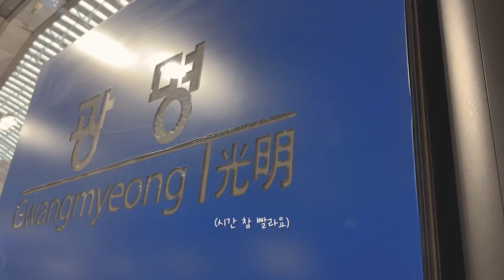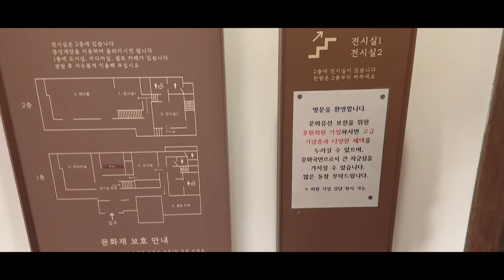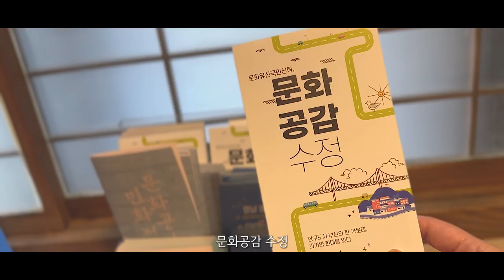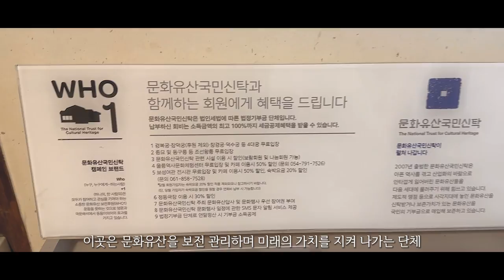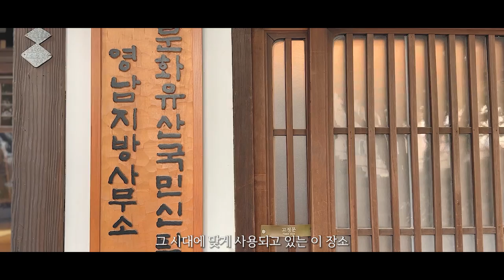힐링스팟: 아이유 밤편지 뮤비 촬영지 💌 부산 혼자여행-문화공감수정 정란각 (문화유산국민신탁)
퇴사 후 벌써 1년...환경도, 성격도, 마음 상태도, 모든 것이 변화한 지금의 상태.
30대, 퇴사, 여자 혼자 여행, 여전히 전 혼자서도 여럿이서도 잘 여행합니다.
지금 저의 모습이 꽤 맘에 듭니다. 요즘 전 행복해요.
하지만 사람은 끝 없이 행복을 추구하는 동물이기 때문에
나의 행복을 찾는 여정은 계속될거에요.
앞으로도 되도록 좋은 것을 보고 듣고 느끼는 삶이 되었으면 좋겠어요.

그러기 위해선, 저 부터가 좋은 사람이 되어야 겠다고 생각해요.
끝 없이 자아성찰을 하며 더 나은 사람이 되기 위해 노력하고 싶어요.
그 노력 중 한가지, 저는 '아름다운 것들을 지키기 위한 노력'도 하고 싶습니다.

부산 수정동의 한복판, 100년 남짓 보존 되어온 적산가옥이 존재합니다.
문화재로 등록이 되어있는 우리의 문화 유산인 문화공감수정, 정란각 입니다.
아이유 밤편지 뮤비 촬영지로 유명한 장소죠

우리의 역사는 아프지만 그 아픈 역사도 우리의 것입니다.
이 곳이 아직까지 존재하기에 일제강점기 그 때로 돌아간듯 시간 여행을 하며
그 당시의 공기를 온전히 느껴볼 수 있었어요.
최대의 관광도시 부산에서 어떻게 오랜 시간 자리를 지키며 존재했을까 궁금했어요.

문화유산이 지금껏 지켜지고 있었던 것은 보이지 않았던 많은 손길이 있었습니다.

'문화유산 국민신탁'  말 그대로 문화유산을 국민에게 신탁하는 것
국민에게 신탁 받은 문화유산을 보전,관리하여 미래 세대에게 물려주자는 사회운동
우리 삶을 풍요롭게 하고 그 유산을 지키는 일에 동참할 수 있습니다.

1년 전 전라남도 투어를 했던 당시, 벌교 보성여관에 머물렀던 적이 있었어요.
그 때 저는 문화유산 국민신탁 단체의 존재를 처음 알게 되었고,
그 영상으로 인연이 되어 문화공감 수정의 영상도 제작할 수 있게 되었어요.
지금은 저도 문화유산이 미래 세대에도 아름답고 남아있었으면 하는 바람으로
마음 하나를 던져 동참하고 있습니다.
이 아름다움을 느낄 수 있음에 참 감사했기 때문입니다.

우리나라는 아직까지 문화유산의 보전에 대해 다소 관심이 부족합니다.
다른 나라들을 가보면 문화 유산은 말 그대로 정말 가치있는 '유산'이기 때문에
보전하려는 노력을 많이 하고 있어요. 역시나 시너지는 상당합니다.

여러분,
문화유산이 미래에도 아름답게 보존되길 바라신다면
문화유산국민신탁 홈페이지를 통해 함께해주세요.
여러 방법을 통해 함께할 수 있도록 회원의 종류가 다양하며
회원 카드로는 문화재, 공연, 관광, 카페 할인 등 다양한 혜택이 가능합니다.

마음 하나를 던져주세요..!

(↓여행정보 보러가기 )
* 아이유 밤편지 뮤직비디오 촬영지 (IU-Trought the night MV) 성지순례 여행기 *